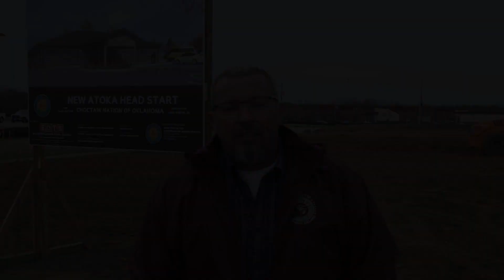Biskinik TV - Atoka Head Start Groundbreaking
The Choctaw Nation broke ground on a new head start facility in Atoka, Okla.

Please comment what you would like to see from us!